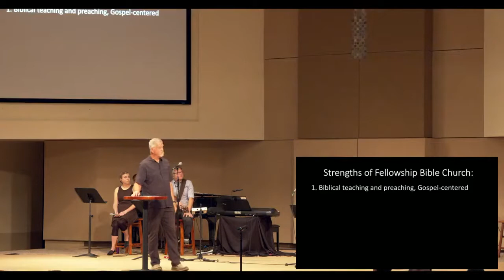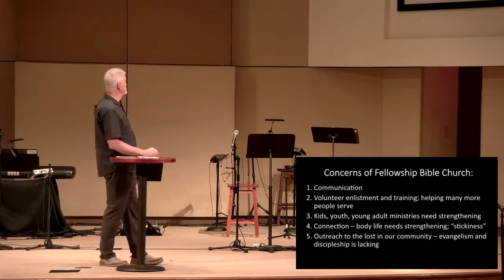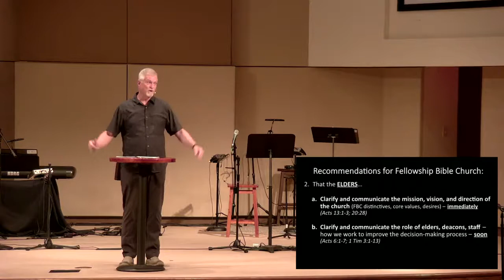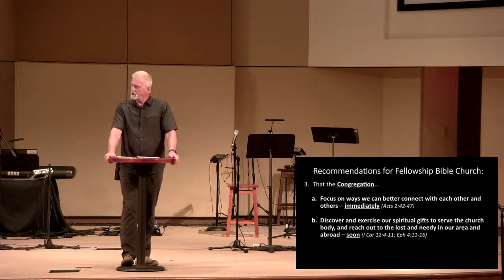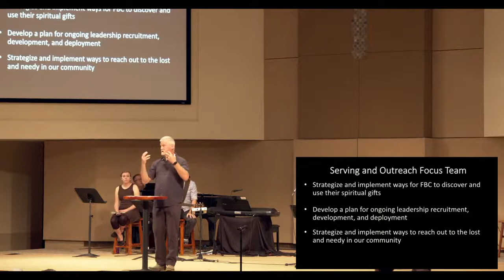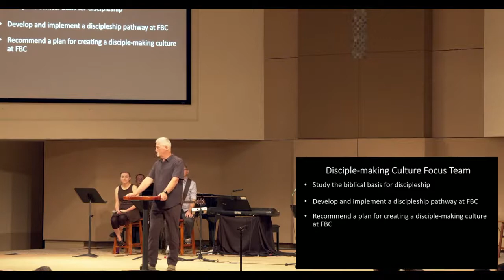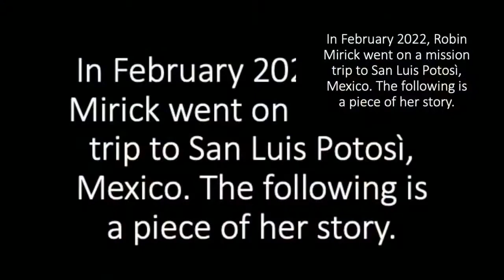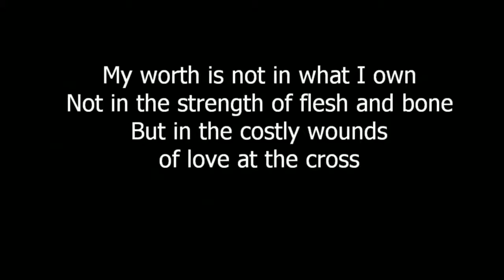Nehemiah: Rise Up and Build | Sharing Service